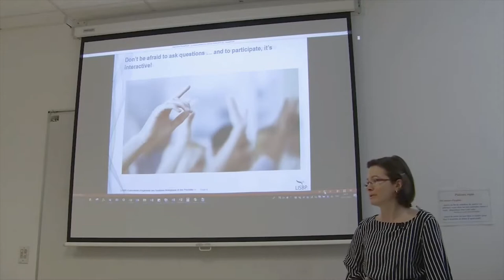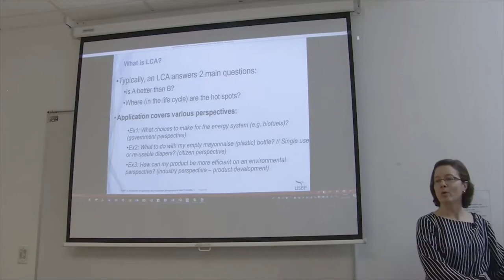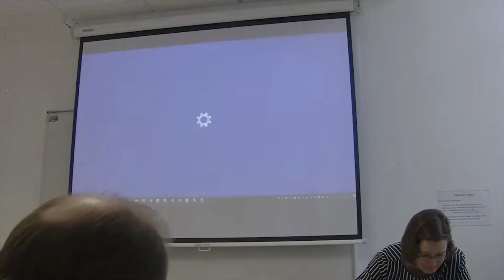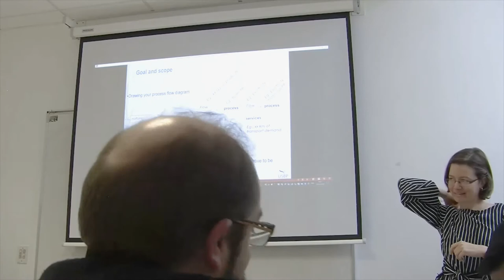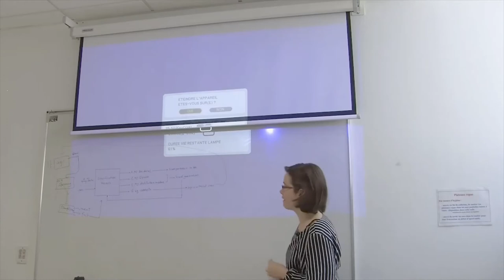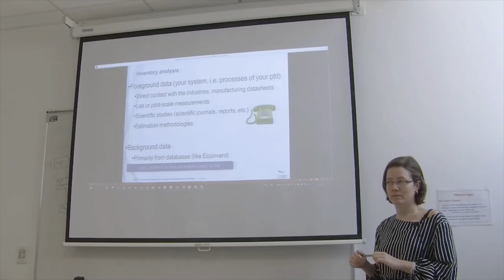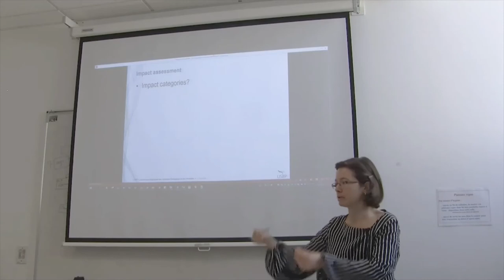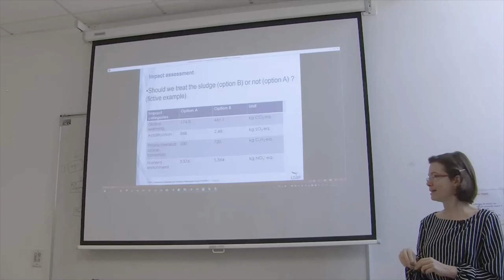Introduction to Life Cycle Assessment (LCA) - Workshop by Dr. Lorie Hamelin, INSA Toulouse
This is an introduction video on Life Cycle Assessment (LCA), from a one day workshop by Dr. Lorie Hamelin from INSA Toulouse. The lecture is interactive with discussions and short exercises and was followed by a full afternoon hands-on exercise with Simapro.